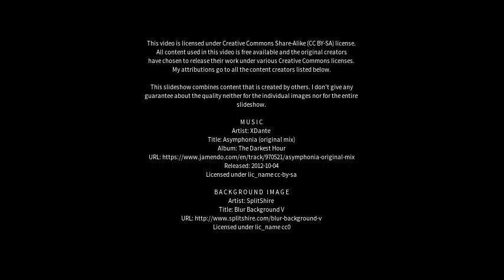Best places to visit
Best places to visit - Kellington (United Kingdom) Best places to visit - Slideshows from all over the world - City trips, nature pictures, etc.